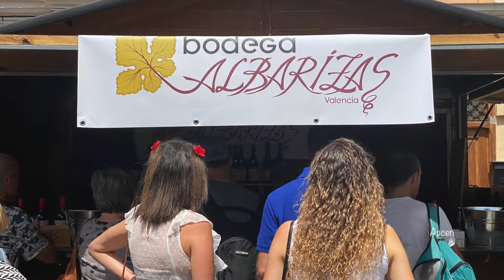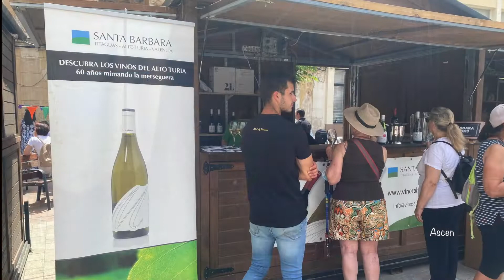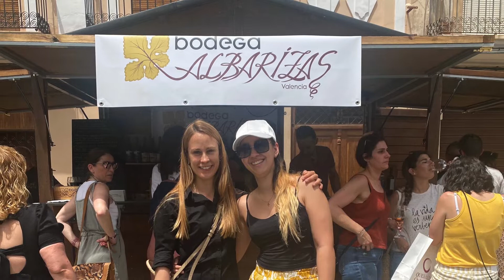"QUESALIA" Feria del queso & Maridaje. Chelva 21 y 22 de mayo 2022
"QUESALIA" Feria del Queso & Maridaje. Es el primer año que se realiza en Chelva y en honor a la verdad a sido todo un éxito en todos los sentidos, un gran trabajo y esfuerzo por el ayuntamiento, todo muy bien organizado y a sido muy visitada por un gran número de personas.
Aquí os dejo un video.
Un saludo.